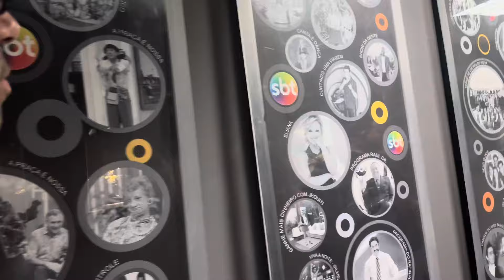Fomos no SBT